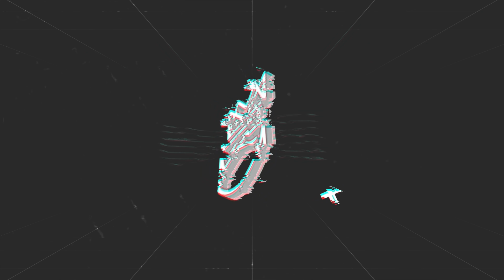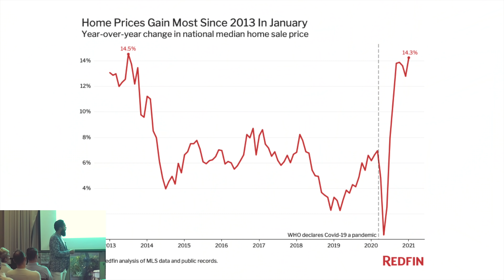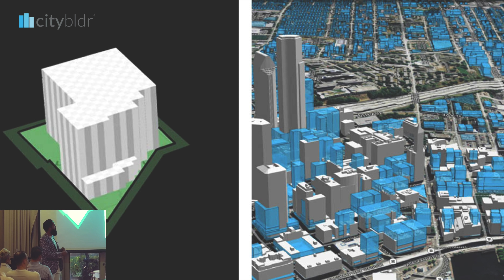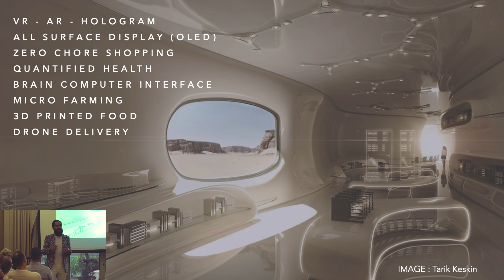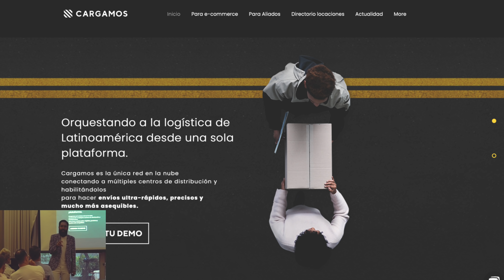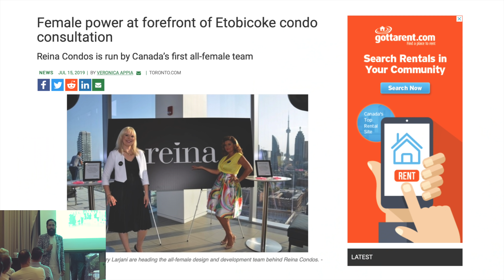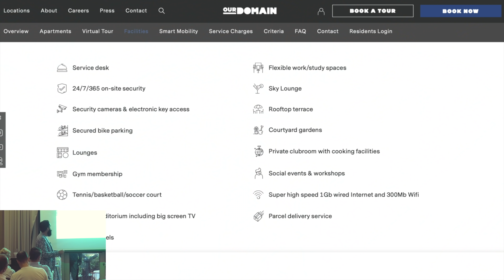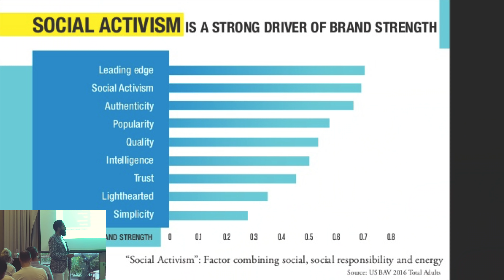CONFERENCIA: EL FUTURO DEL REAL STATE | MASTER MUÑOZ